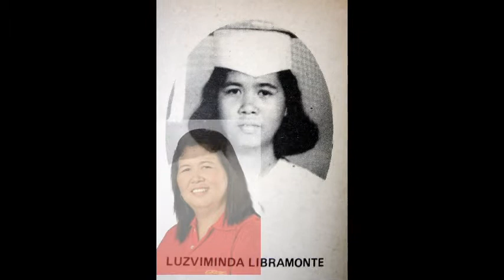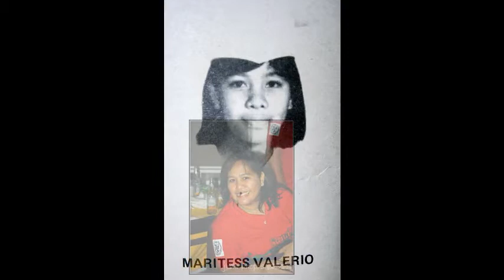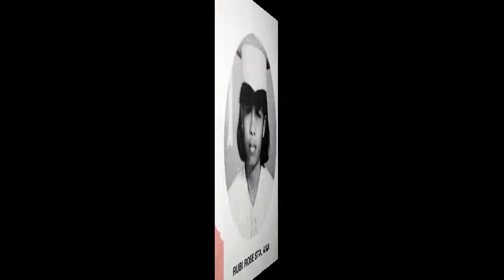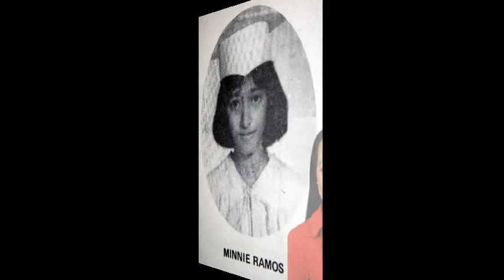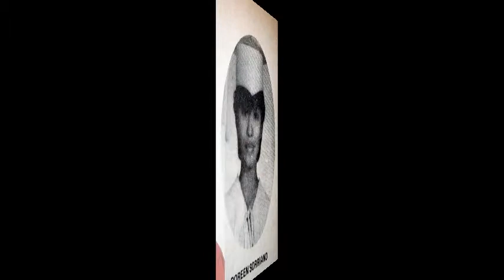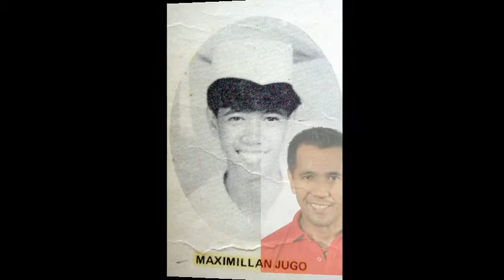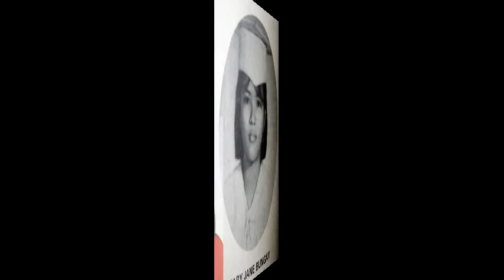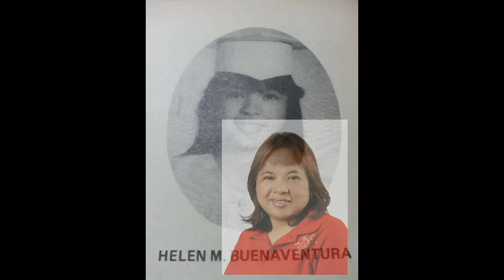Siena College of TAytay Batch 86' Through the Years